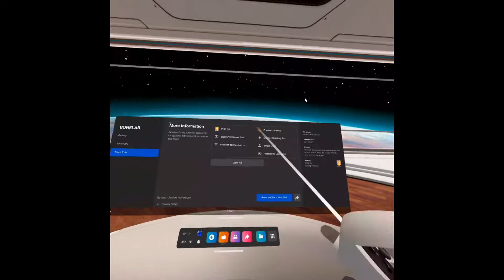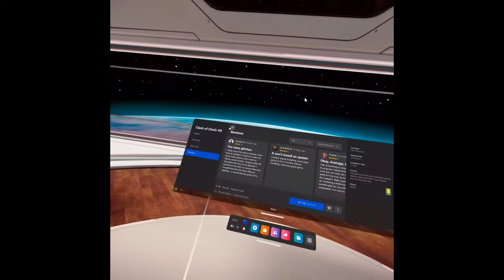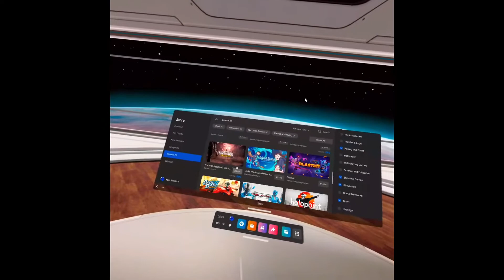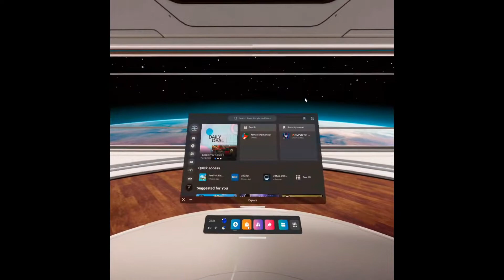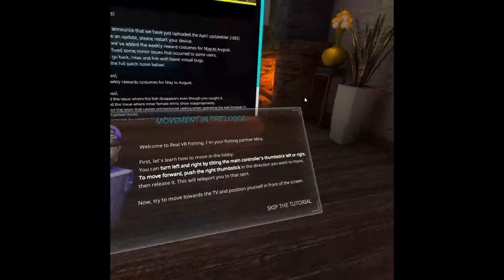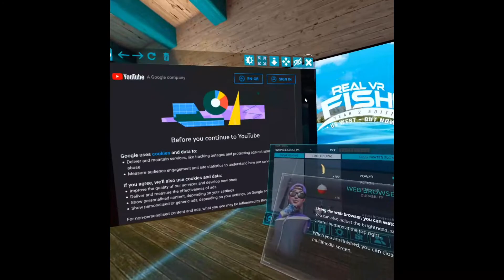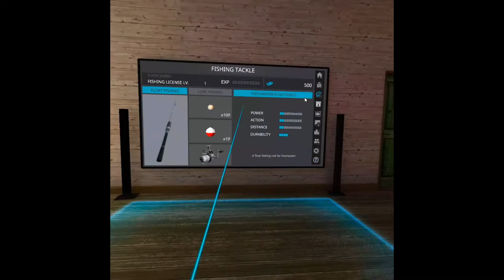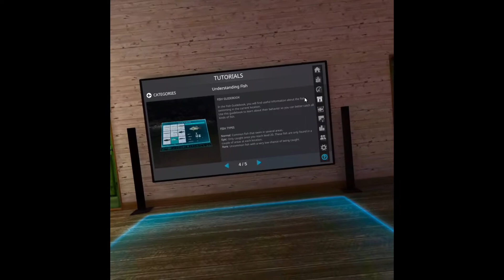REAL VR FISHING (TUTORIAL PART 1)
going to put all my vr games into one playlsiot for you guys to enjoy and somegames wil hsve my voice to.  This video is done on casting onto pc but ican do it a better way using obs but look ok tho looking foward to this game and some shooters a robot one which is comin next